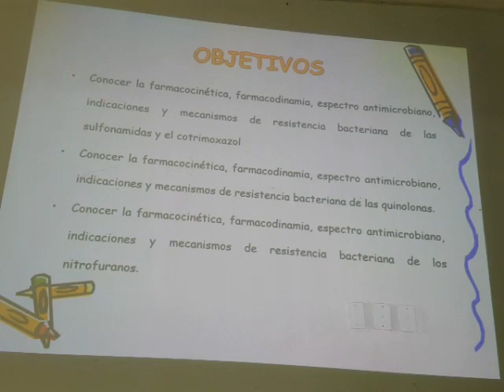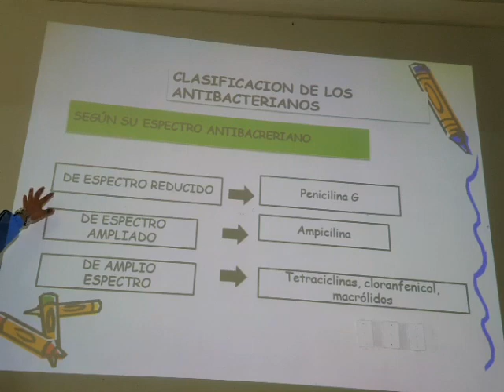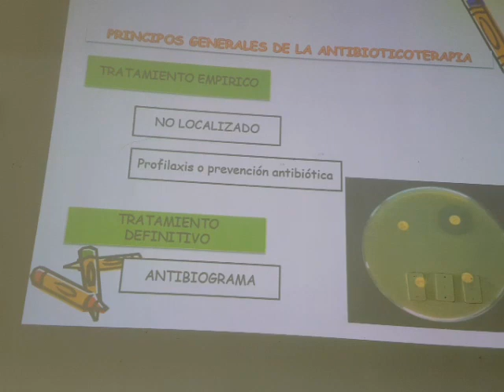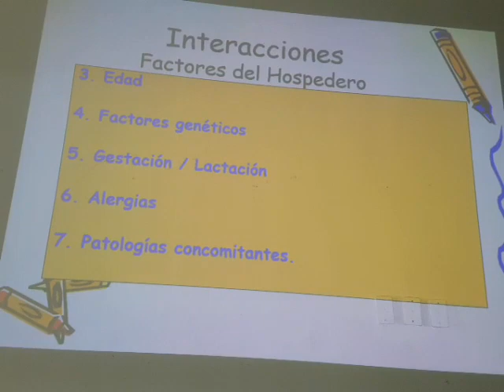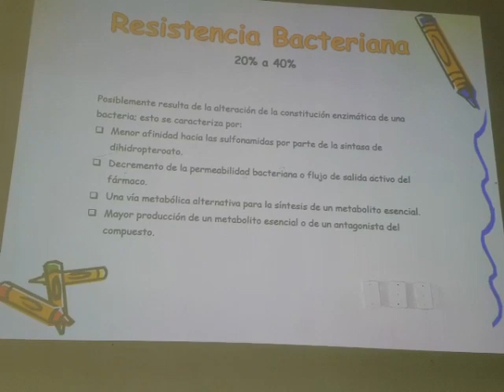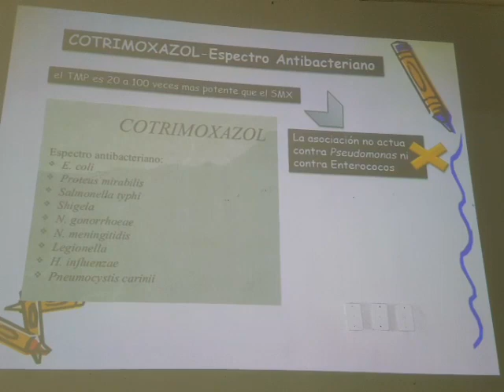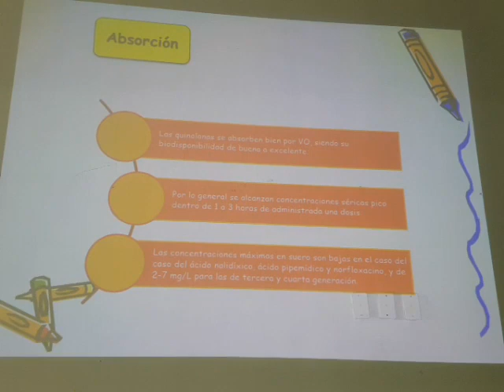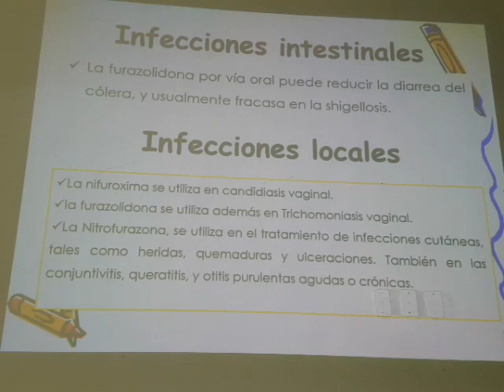FARMACOLOGÍA-SULFONAMIDAS,COTRIMOXAZOL,QUINOLONAS Y NITROFURANOS-DR BECERRA